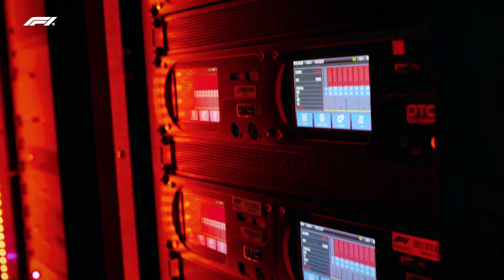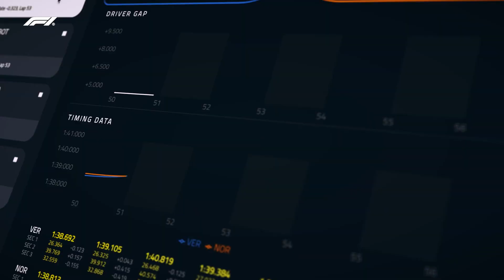F1®️ Revs Up Broadcasts with Track Pulse | Amazon Web Services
Discover how Track Pulse, F1's latest collaboration with AWS, is transforming race day coverage. This innovative tool consolidates vast amounts of real-time data, helping the broadcast team identify and showcase the most exciting stories unfolding on the track. Track Pulse enhances the viewing experience for millions of F1 fans worldwide by enabling faster, more insightful storytelling, bringing fans closer to the action than ever before.

Why AWS?